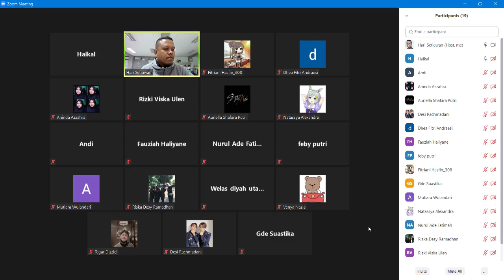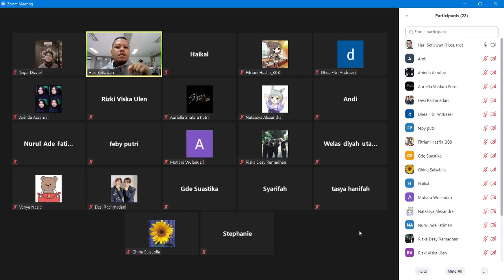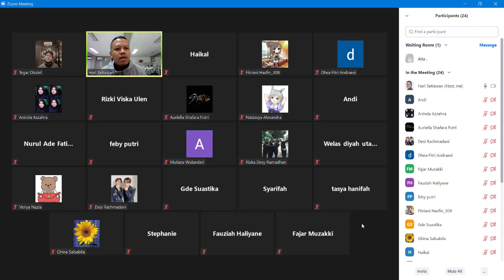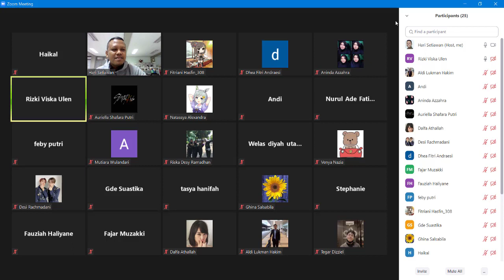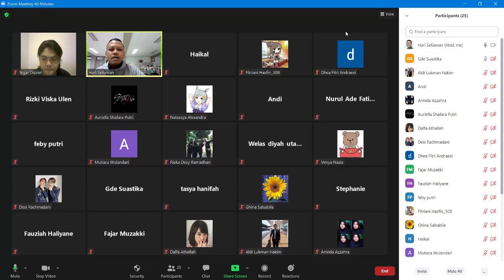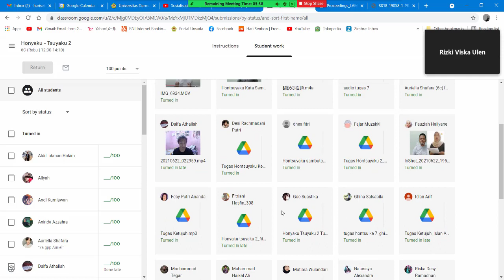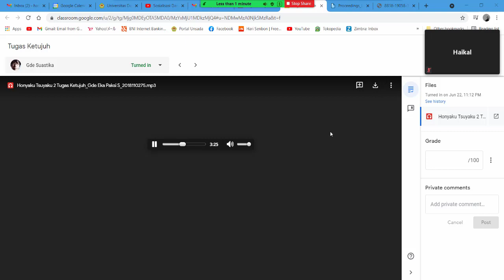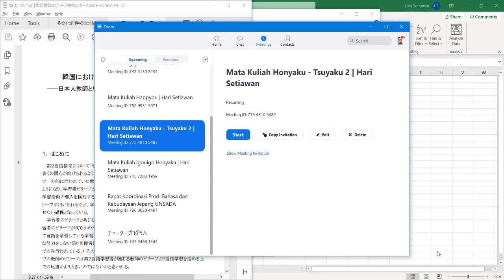Honyaku - Tsuyaku 2 | 6C | TM Ke-14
Dalam perkuliahan ini dibahas kendala-kendala yang dihadapi mahasiswa dalam melakukan penerjemahan langsung dari pengalaman mahasiswa menerjemahkan 2 kegiatan (kata sambutan dan penjelasan mengenai UNSADA).

Kalau ada yang tidak jelas, silakan hubungi Hari Setiawan